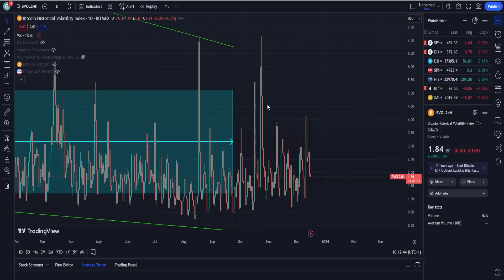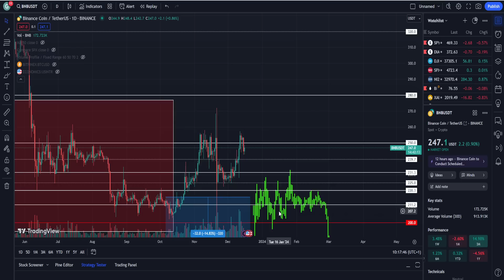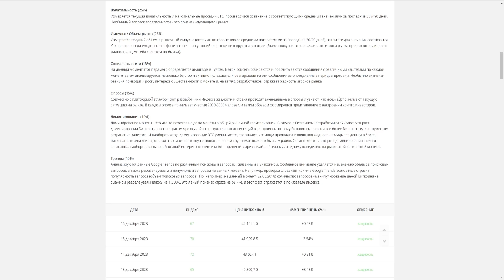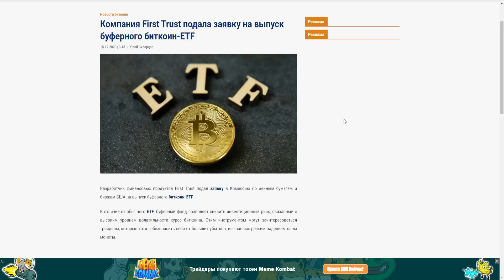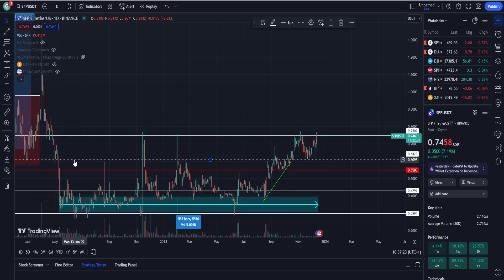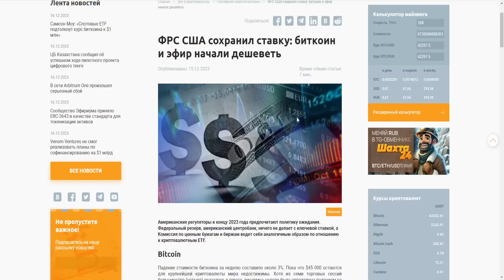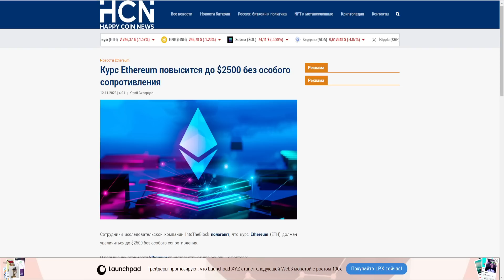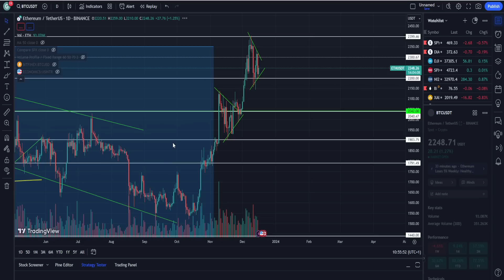КАК ВСЕХ РАЗВЕЛИ С ЦЕНОЙ ETHEREUM? ТОЛПА БУДЕТ ПОКУПАТЬ НА ХАЯХ! МАРТ 2020 НЕИЗБЕЖЕН! ПРОГНОЗ BTC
1. Почему ФРС понизит ставку уже в Январе 2024 и обрушит рынки!?
2. Почему снижение ставки это не позитив!?
3. Почему я знаю точно дно по Биткоину и это не 9700$!?
4. Почему обвал на -70% как в Марте 2020 года неизбежен?
5. Стоит ли покупать сейчас?
6. Мой прогноз BTC 2023.